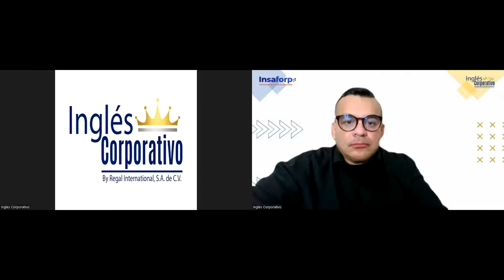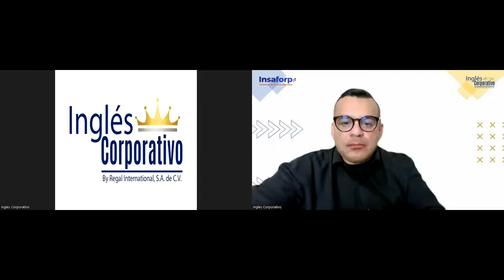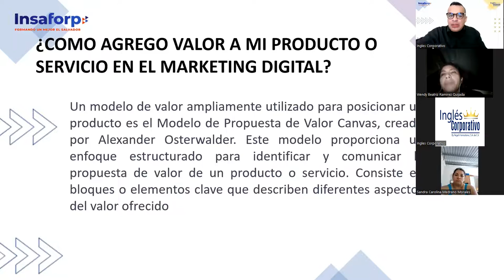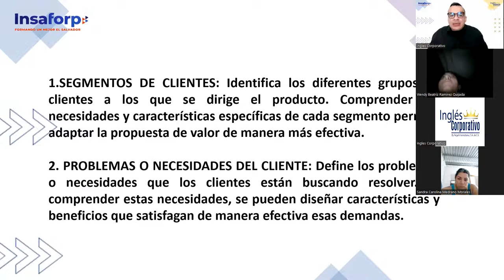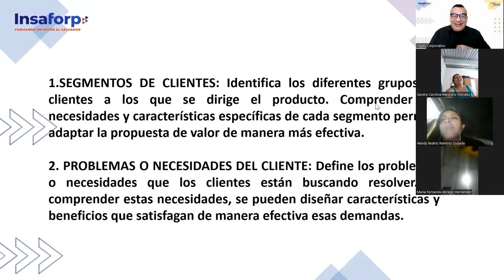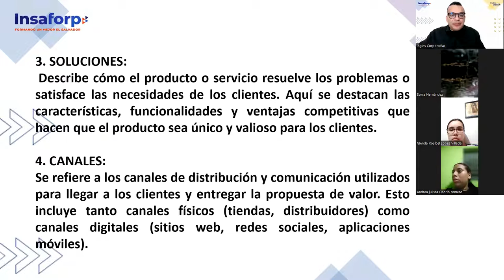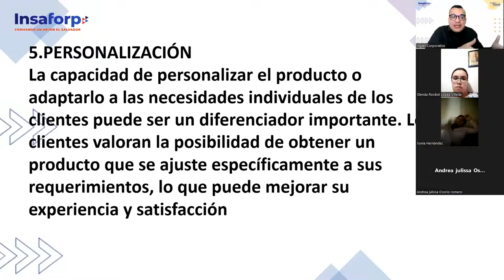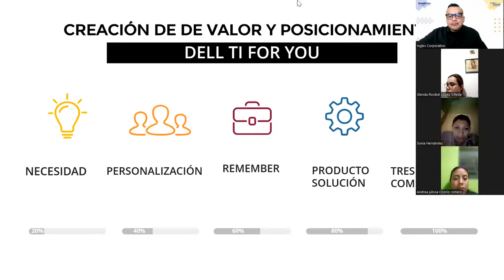SESION 10 -13-06-2023-MKT-02-8-9-PM-05-23-ALFARO- POSICIONAMIENTO Y PROPUESTA DE VALOR